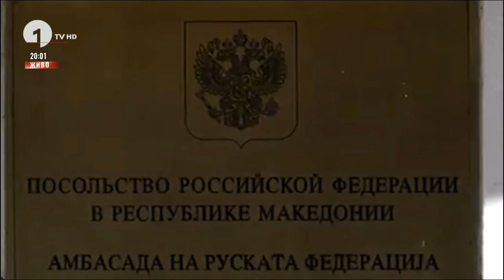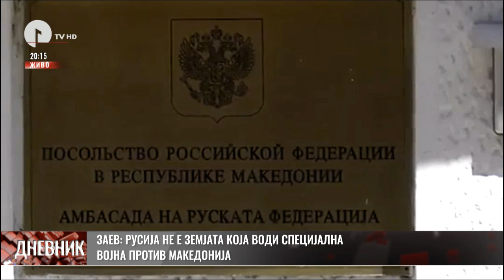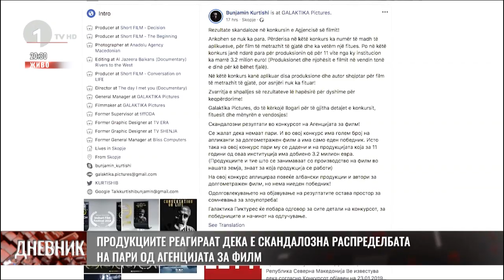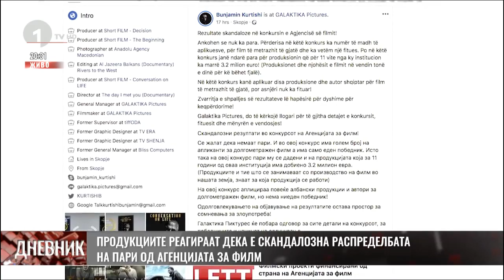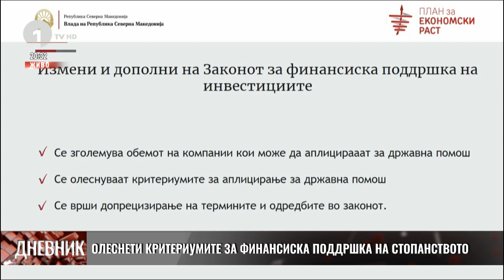Централен дневник на 1ТВ на 11.07.2019